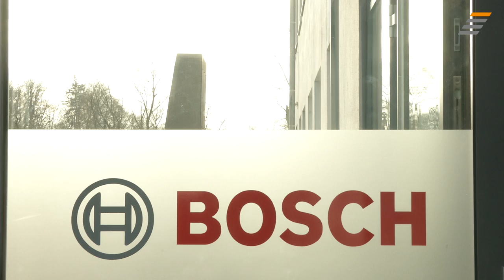JobStairs mit Partnerunternehmen Robert Bosch GmbH - Recruiting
Bei Bosch kein Ding: Das Business der Zukunft persönlich mitgestalten.

Beim Internet der Dinge (IoT) geht es um die effektive Verbindung von realer und virtueller Welt. Vor allem aber um ungeahnte Möglichkeiten für Industrie und Wirtschaft. Hier setzt Bosch bereits heute weltweit Zeichen – als Innovationstreiber, Branchenkenner und Vordenker.

IT-Consultants bei der Bosch Software Innovations GmbH agieren entsprechend im Spannungsfeld zwischen praktischen Business-Anforderungen und wegweisenden IT-Lösungen. Welche neuen Geschäftsmodelle ergeben sich aus den technischen Möglichkeiten? Welche IT-Architektur ist zukünftig die passende? Fragen, die sie gemeinsam mit Teamkolleg:innen beantworten – immer auf der Suche nach der optimalen Antwort für die Kund:innen.

Was Bewerber:innen für einen Einstieg als IT-Consultants mitbringen müssen und was sie dann erwartet, erfährst du in unserem neuen Stellenanzeigen-Video.